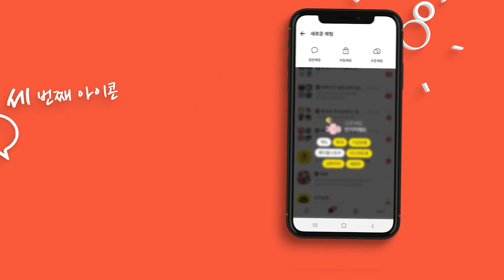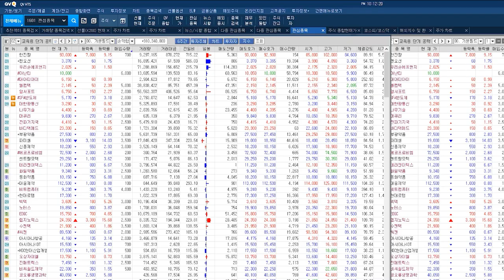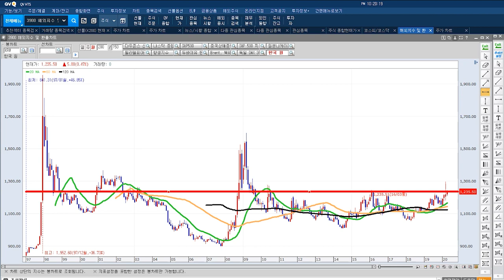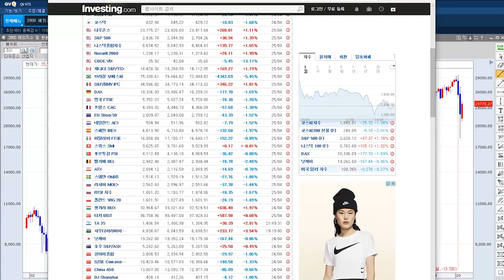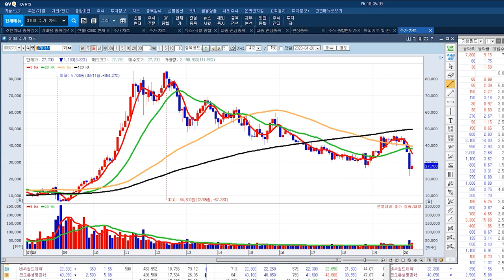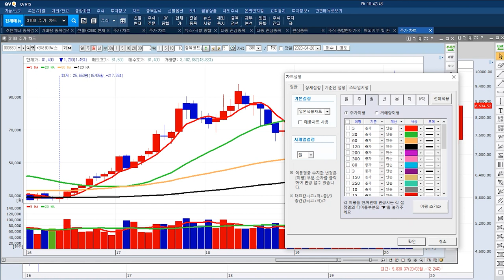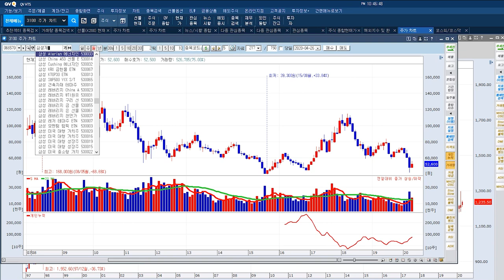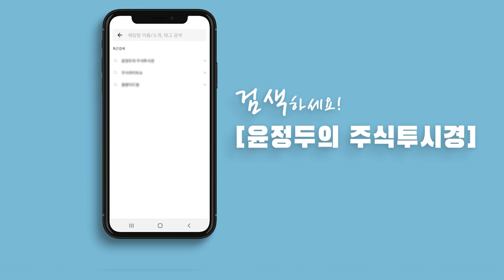신의 영역! 시황을 논하다! 4월 26일 특별 무료 방송